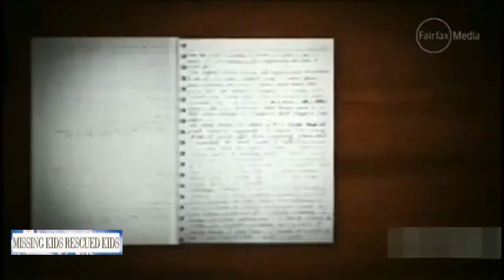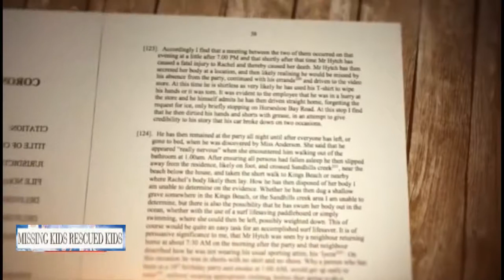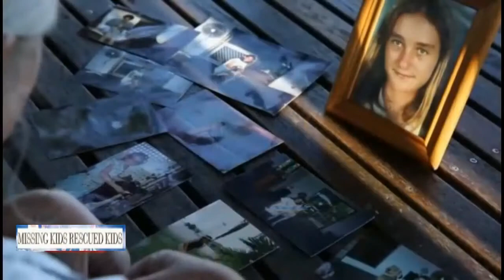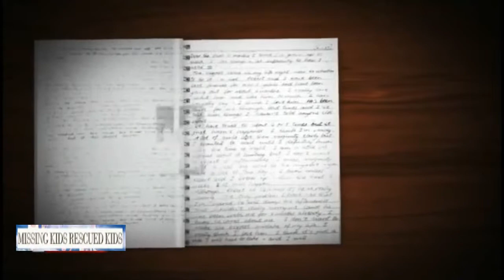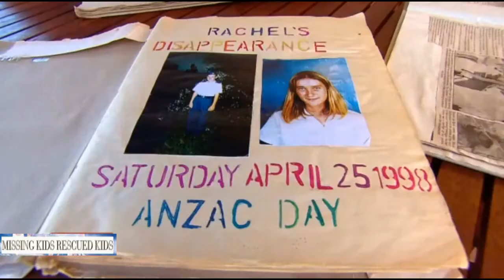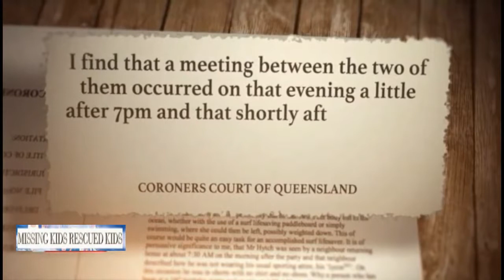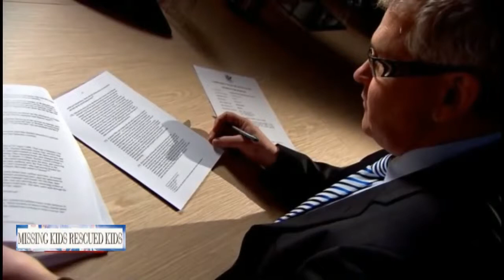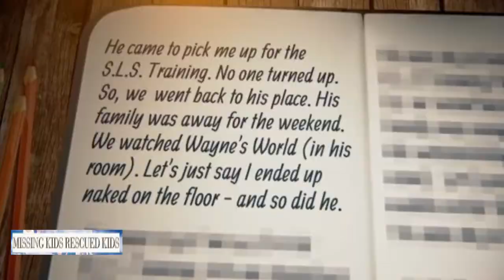JUSTICE FOR RACHEL THE 16 YR OLD GIRL WHO VANISHED INTO THIN AIR ?!